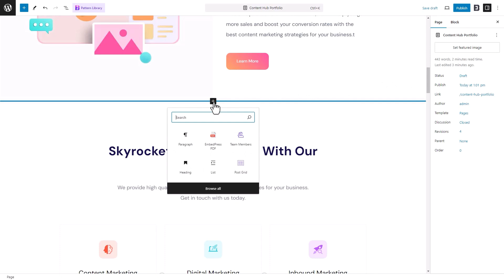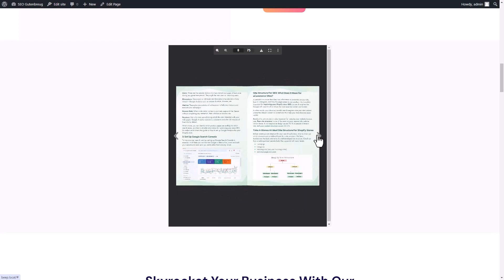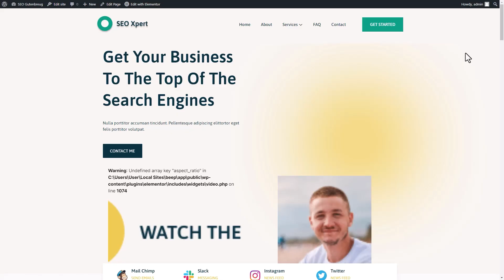How to Display a 3D Flip Book PDF in WordPress without Coding?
EmbedPress lets you create an eye-catching 3D Flip Book PDF easily without any coding or extra hassle. You can easily convert any PDF on your WordPress website into an interactive 3D book with an eye-catching flip effect by using EmbedPress. Besides, you can personalize the 3D Flip Book PDF by adjusting options and settings like:
Dark, light or custom theme
Toolbar position & alignment
Height & width of the Flip Book
And More!
Watch this video to discover how to create a 3D Flip Book PDF on WordPress.